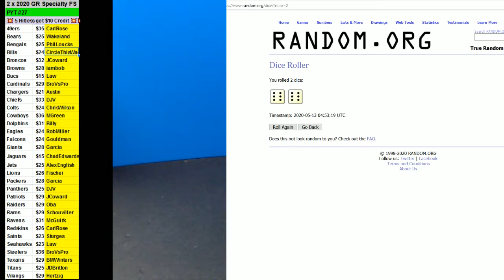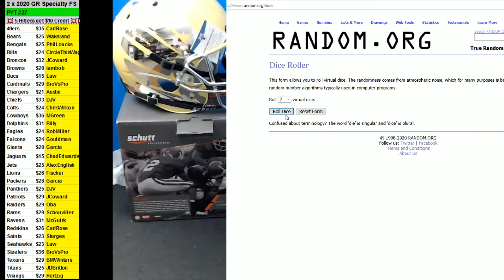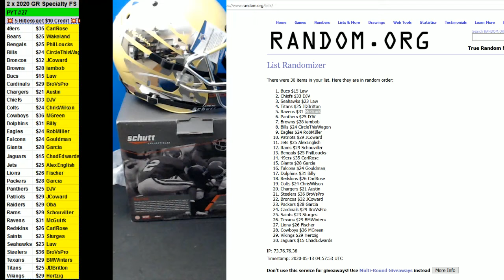05 13 2020 PYT #27 2 x 2020 Gold Rush Specialty Full Size Helmets